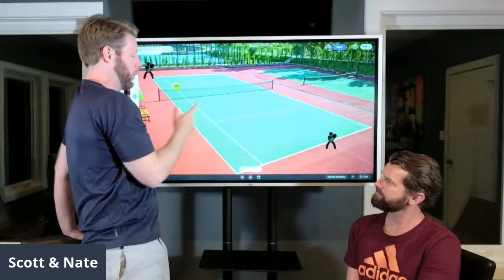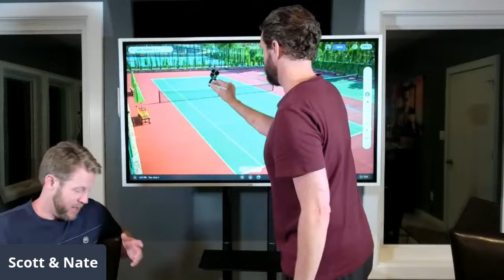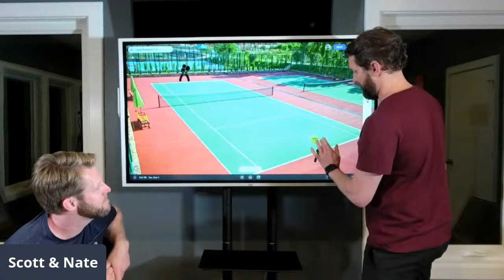10 Simple Ways To Win More Matches